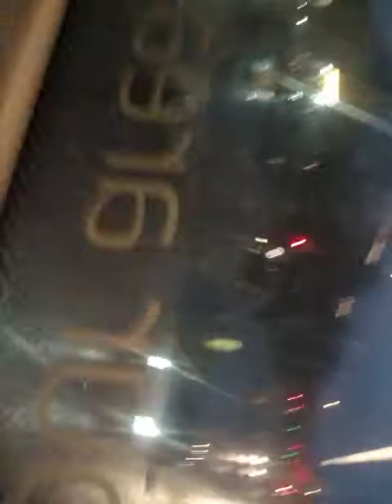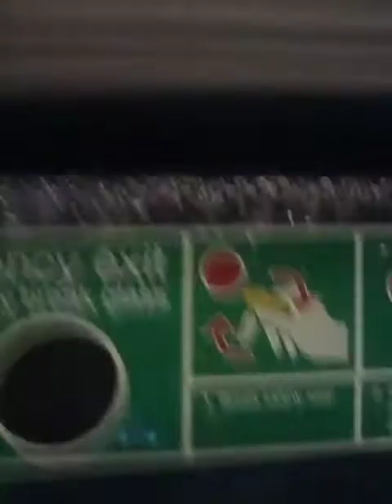on the way to Manchester